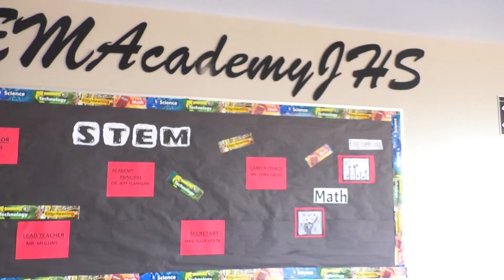Jonesboro High School students organizes Covid-19 vaccine clinic